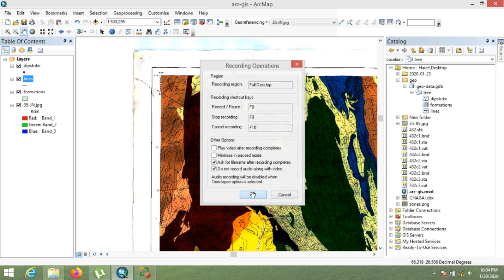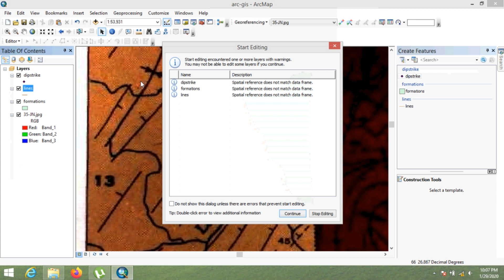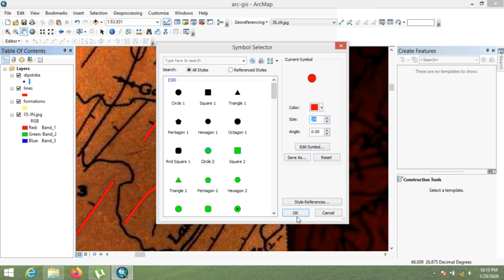DIGITIZATION | ArcGIS | TUTORIAL -4 | URDU/HINDI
LEARN HOW TO DIGITIZE GEOLOGICAL MAP USING ArcGIS